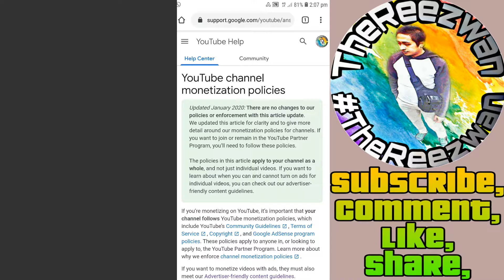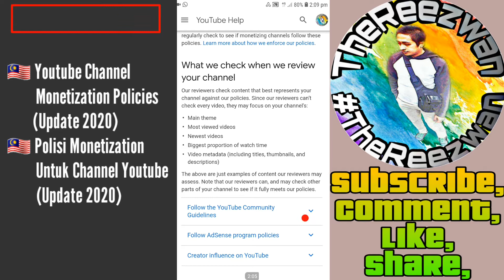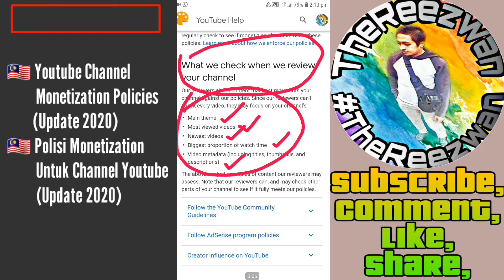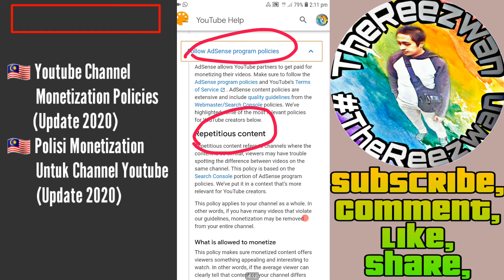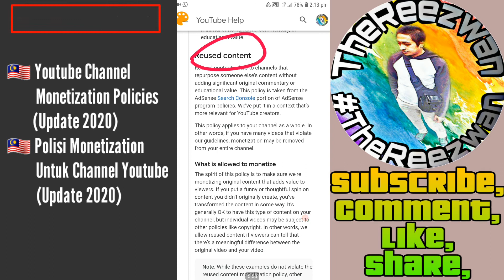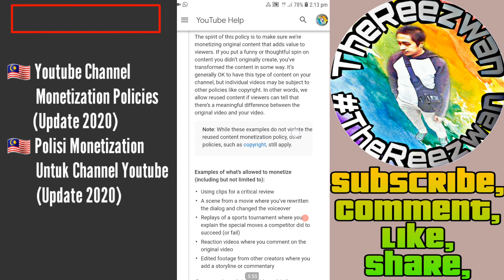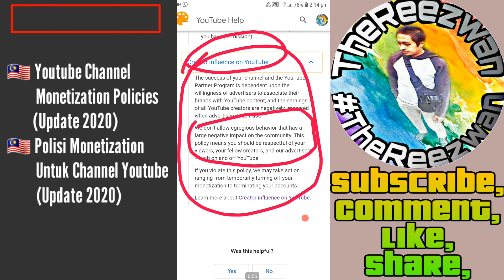Polisi Monetization Untuk Channel Youtube Tahun 2020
✏ YouTube channel monetization policies On 2020

✏ Dikemaskini Januari 2020: Tiada perubahan kepada polisi atau penguatkuasaan youtube dengan kemas kini artikel ini. Youtube mengemas kini artikel ini untuk kejelasan dan memberi lebih terperinci mengenai polisi monetization youtube untuk channel. Jika anda ingin menyertai atau kekal dalam Program Rakan Kongsi YouTube (YPP), anda perlu mengikuti polisi ini.

✏ Polisi dalam artikel ini digunakan untuk chanel anda secara keseluruhan, dan bukan hanya video individu.  Jika anda ingin mengetahui tentang bila anda boleh dan tidak boleh menghidupkan iklan untuk video individu, anda boleh menyemak panduan kandungan advertiser-friendly youtube